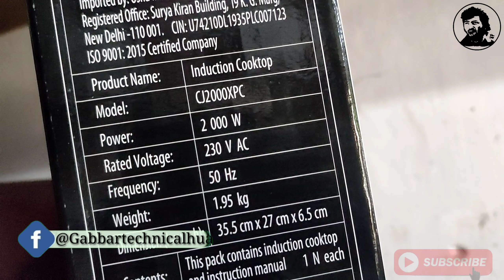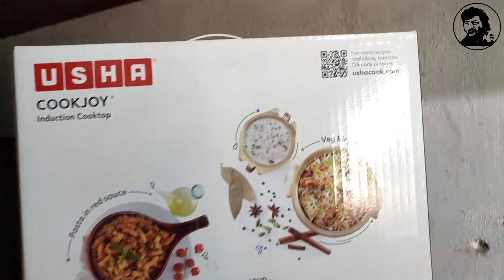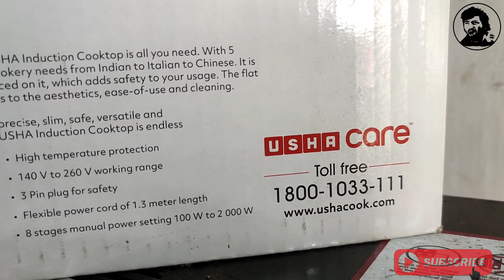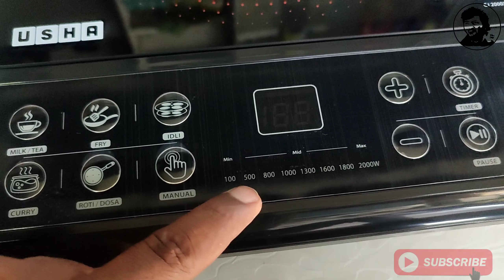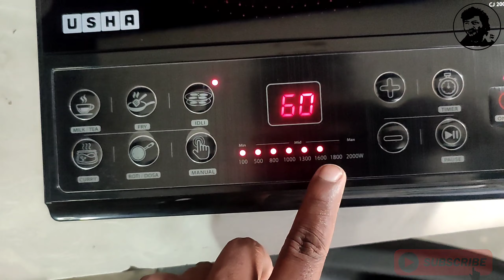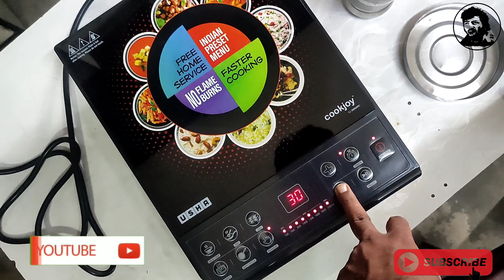Usha CJ2000XPC 2000 w Induction Cooktop Real Price In Offline Market & Unboxing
1) Usha Cook Joy (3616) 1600-Watt Induction
2) Pigeon Cruise 1800 watt Induction Cooktop (12303)
3) V-Guard VIC 2.0 EL 2000 W Induction Cooktop with Push Button Controls (2000 W, Black Pattern)

Type: Induction Cooktop

Worktop Material:Glass

Power Consumption: 2000 W

Push Button Controls

Sales Package =1 Induction Cooktop Unit, Manual

1) General

Brand =USHA
Model Name =CookJoy
Model =CJ2000XPC
Type =Induction Cooktop

2) General Features

Body Material=ABS
Control=Push Button
Preset Cooking Menus = Idli, Roti/Dosa, Milk/Tea, Fry, Curry, Manual
Display = Display
Timer = Yes
Timer setting = 3 hrs
Fast Heating =Yes

3) Power Features

Power Levels = 8
Power Input = AC 220 -240 V, 50 Hz
Cord length =1.2 m

4) Safety Features

Automatic shut-off = Yes

5) Dimensions

6) Warranty

Warranty Summary =1 Year Warranty

Covered In Warranty = Warranty of the Product is Limited to Manufacturing Defects Only

Not Covered In Warranty = Warranty Does Not Cover Any External Accessories (Such as Battery, Cable, Carrying Bag), Damage Caused to the Product Due to Improper Installation by Customer, Normal Wear and Tear to Magnetic Heads, Audio, Video, laser pick-ups and TV Picture Tubes, Panel, Damages Caused to the Product by Accident, Lightening, Ingress of Water, Fire, Dropping or Excessive Shock, any Damage Caused Due to Tampering of the Product by an Unauthorized Agent, Liability for Loss of Data, Recorded Images or Business Opportunity Loss.

All type of electronic product price
Jo bhi price main aapko batata hoon wo approved Kya Hota Hai
Aapko Agar is price Ke Aas Paas product available Ho Ja Raha Hai Tu achha hai
Jada Paisa paid Na Kare
hum aapko jo bhi price batate hain woh sahi hai

ISI Tarah ka video dekhne ke liye Hamare channel ko subscribe Kare aur Bell icon ko press karna na Bhule aur Agar aapko video accha laga do video ko like kar de.